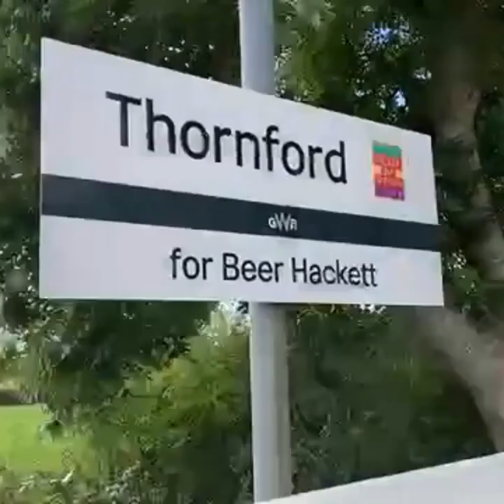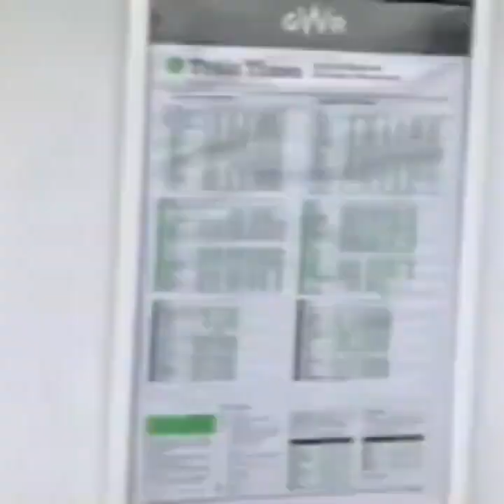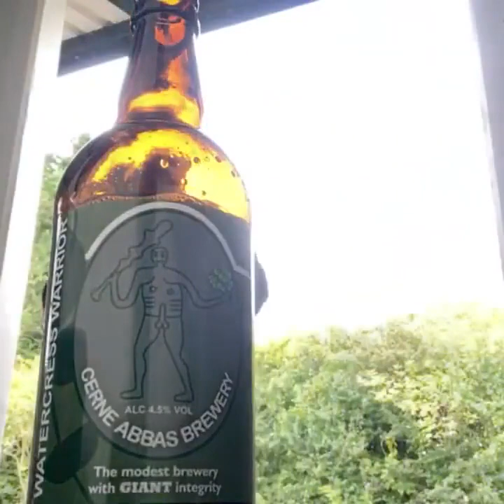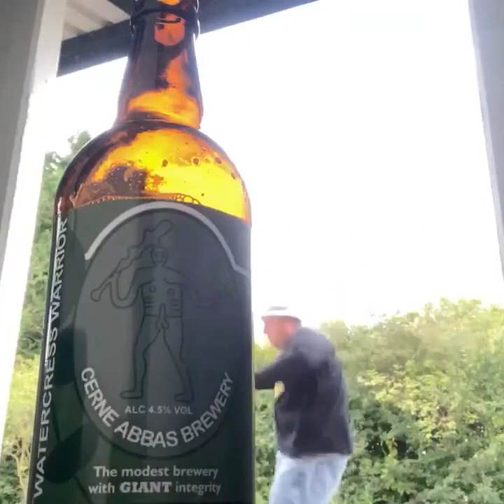seasideMARK Waiting to go back to Weymouth, party time 5 years in Dorset dee lads